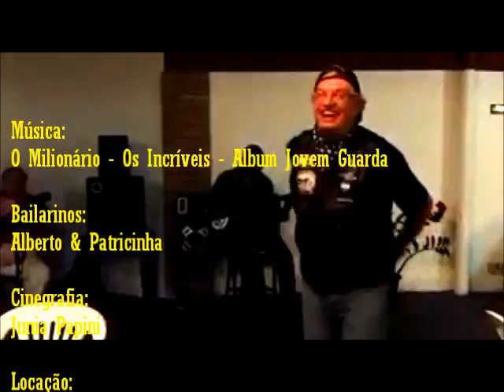Encontro de Amigos em Jacaraipe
Momento de muita alegria durante visita dos companheiros Santana e Patricia a Jacaraipe/ES - Agosto/2014